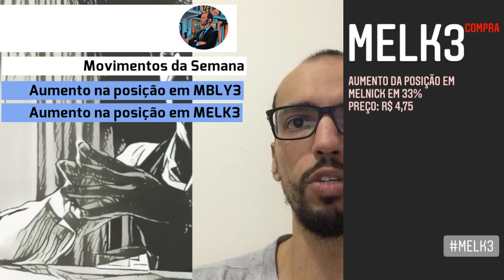05.09.2021 - Movimentos da Semana - 30/08/21 03/09/21